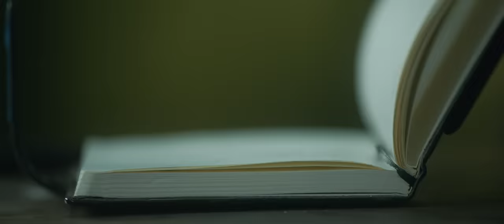MONSTER Official Trailer | Mohanlal | Vysakh | Uday Krishna | Antony Perumbavoor | Aashirvad Cinemas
Presenting the official trailer of Monster (2022).

Director: Vysakh
Writer: Uday Krishna
Producer: Antony Perumbavoor
Cast: Mohanlal, Sidhique, Manchu Lakshmi, Honey Rose, Ganesh Kumar, Lena, and Sudev Nair.
Cinematography: Satheesh Kurup
Music Director: Deepak Dev
Editing: Shameer Muhammad Stunt: Stunt Silva
Production Company: Aashirvad Cinemas